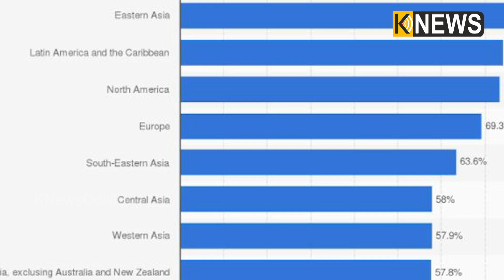ଗାଁ ଲୋକେ ବୁଝି ଗଲେଣି ହେଲେ ସହରୀ ବୋଧହୁଏ ବୁଝି ନାହାନ୍ତି ଝିଅର ମର୍ଯ୍ୟାଦା || Knews Odisha